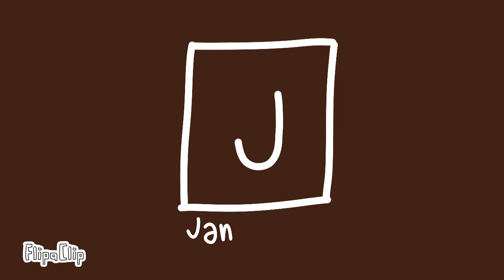How To Make FlipBook Family Chrgd Logo